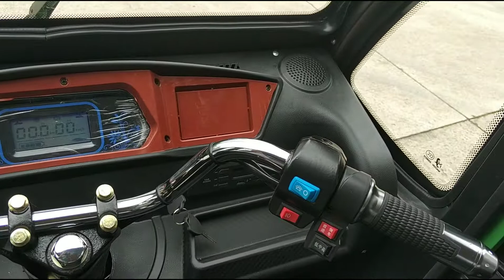Electric Mini Passenger Trike - Land Elf B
This is a 360 degree video for an electric enclosed mini passenger trike, with 1000W BLDC motor, front&rear disk brakes, front telescopic shock absorber and rear spring + damper suspensions, cool LED lights, aluminium wheel with tubeless tyres, floor mat, multi-media system, sunroof with light and fans, electric wiper. Optional with luggage rack, front and rear bumpers, spare tyre and rim, seat belts.

Perfect for family use.